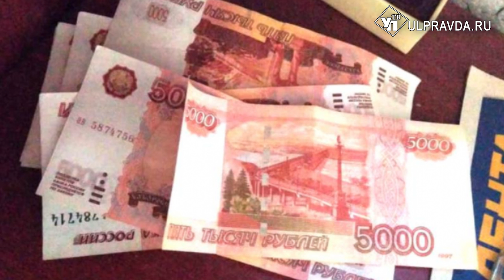В Ульяновске поймали фальшивомонетчиков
Ульяновские полицейские совместно с коллегами из республики Мордовия задержали подозреваемых в сбыте поддельных денежных средств.
Предварительно установлено, что 19 марта подозреваемые приехали в Мордовию и приобрели сотовые телефоны, рассчитавшись поддельными банкнотами номиналом в пять тысяч рублей. Из-за плохого освещения купюры не сразу вызвали у пострадавших подозрение в их подлинности. С заявлением в полицию горожане обратились спустя сутки.